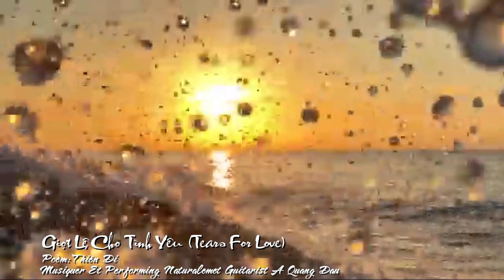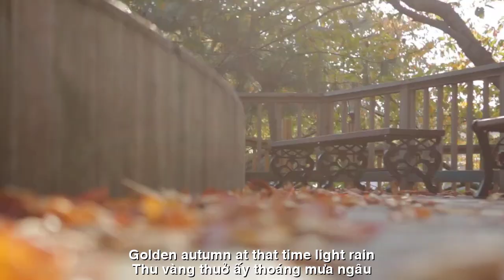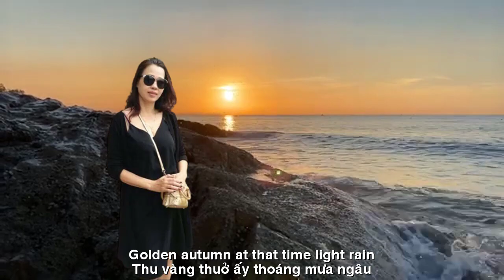[FULL HD]TEARS FOR LOVE ||GIỌT LỆ CHO TÌNH YÊU||THIÊN DI-HỌA VƯƠNG YẾN NHI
TÁC PHẨM:TEARS FOR LOVE
||GIỌT LỆ CHO TÌNH YÊU||
THƠ:THIÊN DI (BÀI HỌA VƯƠNG YẾN NHI)

Phố cũ em về
chẳng thấy đâu
Đường xưa
lá rụng gió dâng sầu
Đôi hàng phượng vĩ
hoa rời cánh
Một bến hoàng hôn nắng cúi đầu
Bước nhỏ chiều nay tìm dĩ vãng
Thu vàng thuở ấy
thoáng mưa ngâu
Bàn chân lê bước lòng hiu quạnh
Ân ái tình này hẹn kiếp sau.
Vương Yến Nhi

ENGLISH TRANSLATION
TEARS FOR LOVE
My old street back
I don't see it
Old road
Fallen leaves and the wind blows
Pair of phoenixes
flower leaves petals
A sun-kissed sunset wharf
Small step this afternoon to find the past
Golden autumn at that time
light rain
Footsteps walking lonely heart
This love affair promises the next life.
Vuong Yen Nhi
​Đường liên kết của video